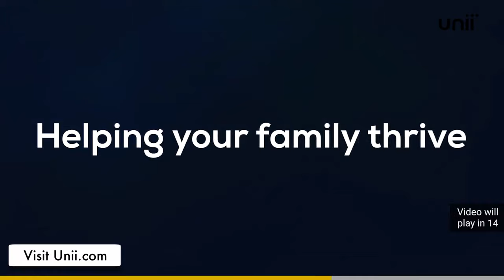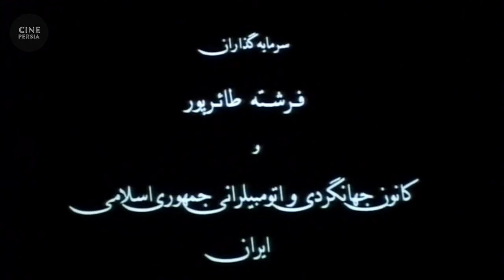🎬 فیلم ایرانی وقتی همه خواب بودند | Film Irani Vaghti Hame Khab Boodand 🎬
خلاصه داستان📍
اين فيلم قصه بي بي سليمه، ماماي پير و محبوب روستاي تازه آباد است كه بالاخره پس از سالها انتظار نوبت سفرش به خانه خدا فرا رسيده، بي بي در حال خداحافظي و حلاليت طلبي از اهالي ده است كه خبر مي رسد اجازه سفر ندارد... هيچ كس نمي خواهد اين خبر تلخ را به بي بي بدهد... جز مش كريم، از سوي ديگر بچه ها و نصير ساده دل، تصميم مي گيرند بي بي را به مراد دل برسانند و خودشان او را به مكه ببرند.

🎬 فیلم ایرانی وقتی همه خواب بودند | محمدرضا فروتن و نازنین فراهانی | Film Irani Vaghti Hame Khab Boodand 🎬

لیست بازیگران 🔻
محمدرضا فروتن, نازنین فراهانی, گلاب آدینه, غزل شاکری, صادق صفایی